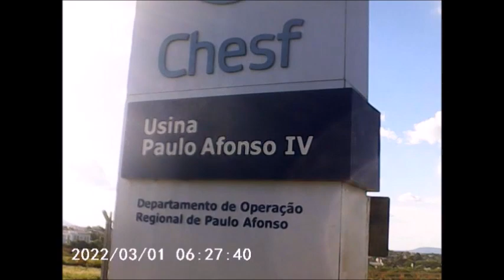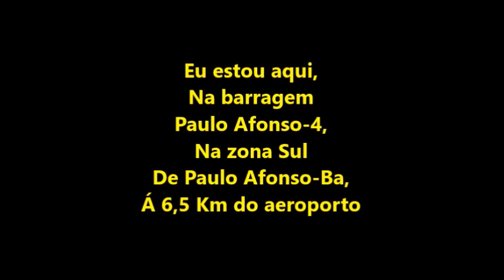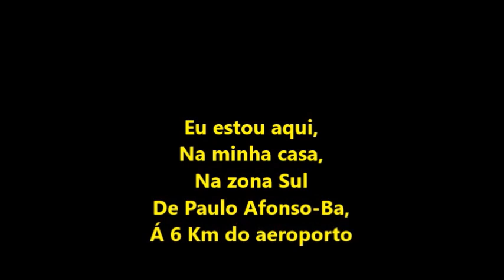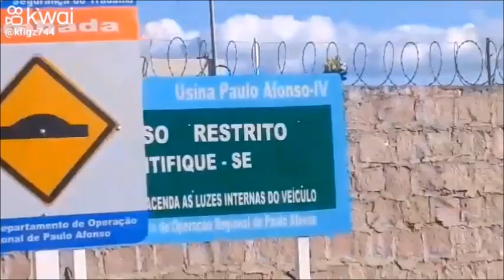Voo 4047 da Azul Linhas Aéreas filmado por mim e por 1 amigo meu em 17/05/2024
REGISTRATION
AIRCRAFT
ATR 72-600
REGISTRATION
PR-AKB
Este voo seguiu prá Recife-Pe

Decolou do aeroporto de Paulo Afonso-Ba as 15:33hs, Filmagem de: Washington Luís,
Seguiu viagem rumo ao Recife -Pe

Início deste vídeo as 15:26hs na barragem
Paulo Afonso-4,
Á 6,5 Km do aeroporto,
Com meu celular e minha cãmera DSLR,

E final deste vídeo as 15:47hs
No referido local com minha câmera DSLR